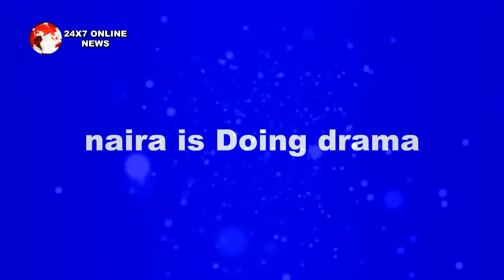YRKKH || KEERTI के सामने आएगा “NAIRA की मजबूरी का पूरा सच"